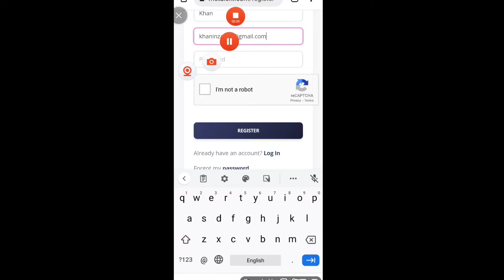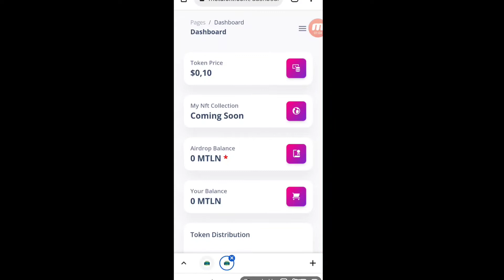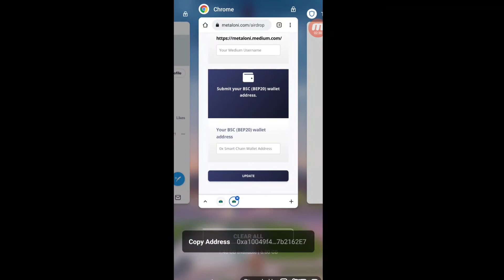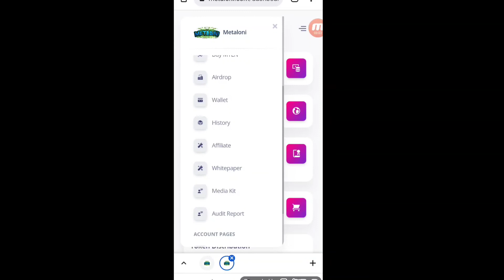Get instant airdrop without Investment ||Get MTLN Token instantly || Get crypto Airdrop